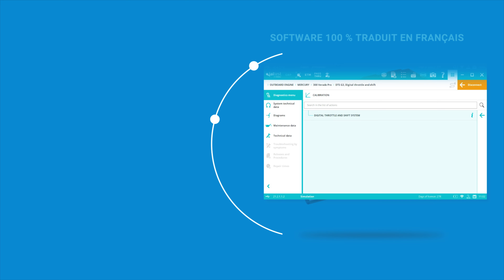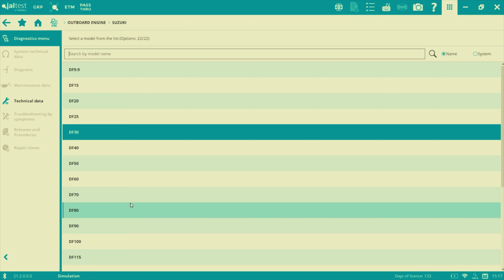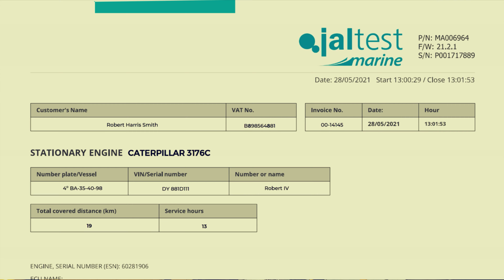JALTEST MARINE | Votre solution de diagnostic multimarque pour embarcations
Jaltest présente son complet outil de diagnostic et de maintenance pour embarcations : les moteurs in board et hors-bord, les jet-skis et les moteurs stationnaires.

Plus que diagnostic :

- Software visuel, intuitif et facile à utiliser.
- Couverture complète : 73 marques, plus de 1300 modèles.
- Trois mises à jour par an avec de nouvelles marques, modèles et systèmes pour diagnostiquer.
- La meilleure information technique.
- Guides de réparation pas à pas.
- Détection automatique des systèmes et des codes d’erreur.
- Monitorage des capteurs en temps réel.
- Lecture des données d’opération de l’embarcation.
- Adaptation et calibrage des composants (trim, leviers).
- Programmation des clés des jet-skis.

Équipement idéal pour les professionnels de la réparation, les entreprises de location d’embarcations, les compagnies d’assurance ou les amateurs de la navigation.